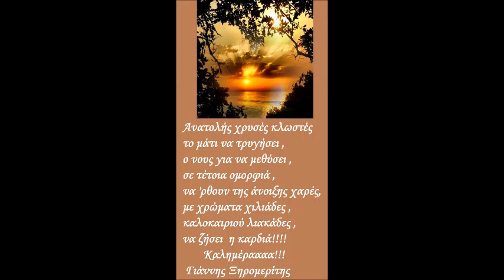23 ΑΠΡΙΛΗ ΚΑΛΗΜΕΡΑ